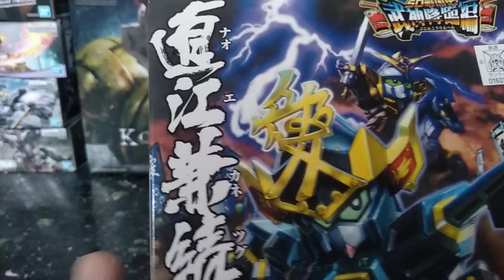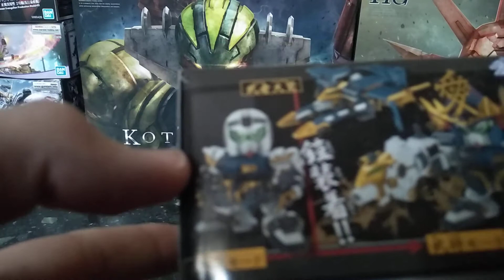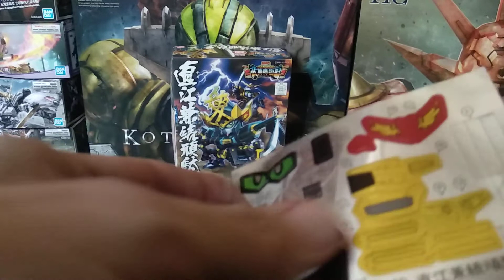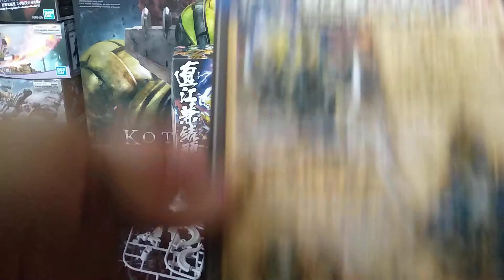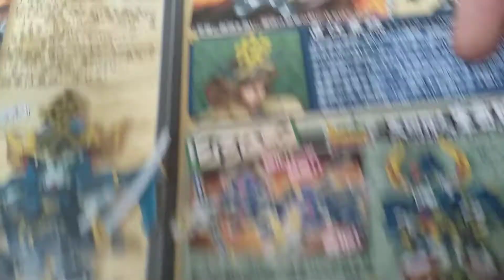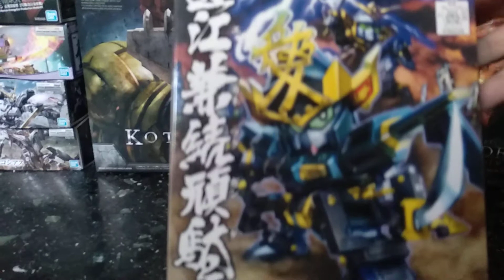Unboxing Kanetsugu Naoe Gundam model kit Bandai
Da leggendario samurai del periodo Sengoku a model kit della Bandai ecco Kanetsugu Naoe Gundam in tutta la sua bellezza.
Per quanto sia vecchiotto questo piccolo SD Gunpla resta un must per gli appassionati.